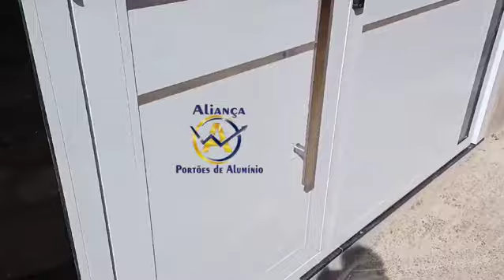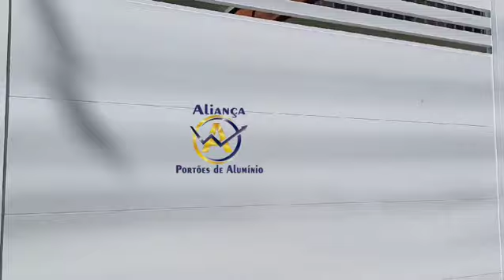Portão de Alumínio Padrão Com Motor, Trava, Brindex e Filetes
Portão de alumínio é um investimento único!!!

O portão já vem pintado, acabado, não precisa pintar, não enferruja, não fica podre, é resistente a xixi de 🐕 cachorro, valoriza o imóvel, é mais resistente, seguro e esteticamente mais bonito🏆🏆🏆

💯🗽🌍🌐 Empresa de Portões de Alumínio Direto da Fábrica, Nossa Felicidade é fazer há segurança para seu Lar🏡

Parcelamentos:
✅😃18X Cartão de crédito 💳 ✅😃;
✅😃12X Boleto Bancário🎫✅😃
✅Portões de Alumínio (Basculante, Deslizante e Industrial);

Orçamento pelo WhatsApp
✅Representante Comercial🇧🇷🎖️